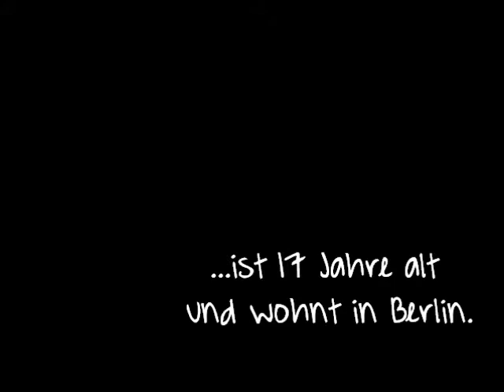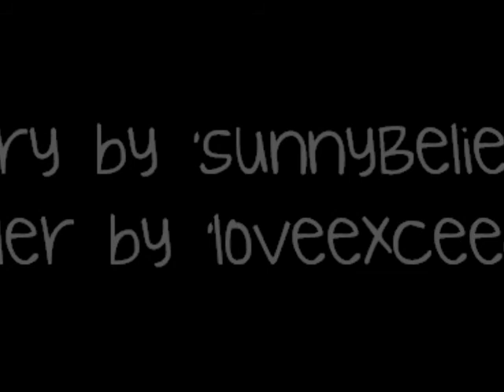»All that matters« (JB FF) - wattpadtrailer ♥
»All that matters« (JB FF) by SunnyBelieber ♥

ich hoffe ihr schaut mal rein ♥xx